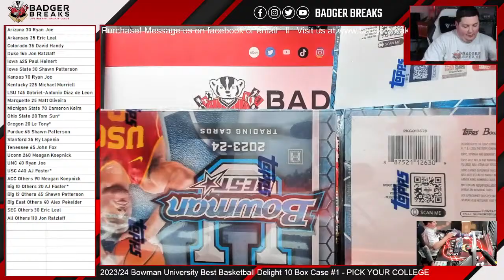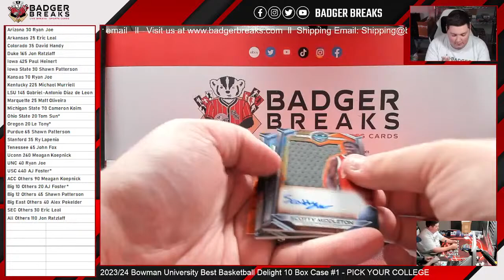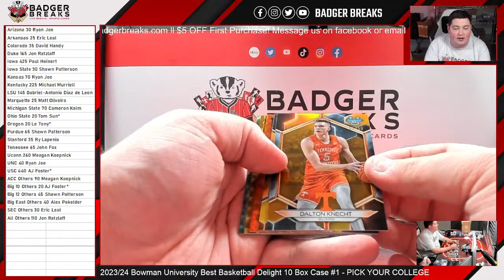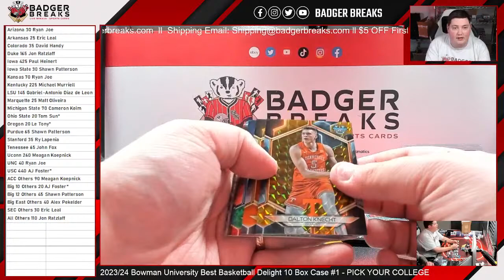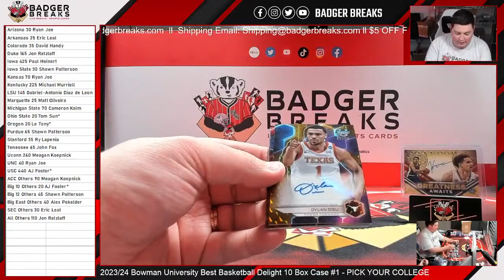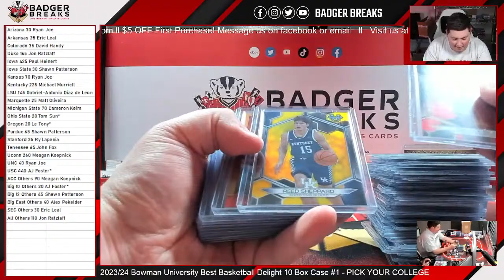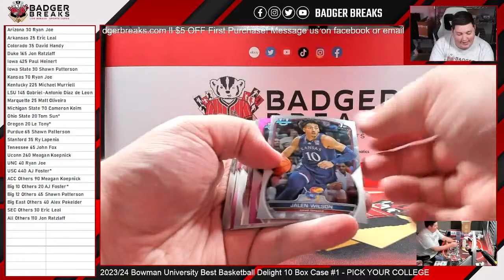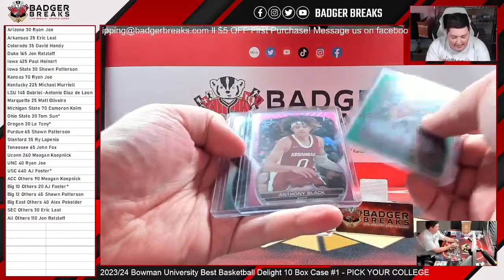2023/24 Bowman University Best Basketball Delight 10 Box Case #1 - PICK YOUR COLLEGE